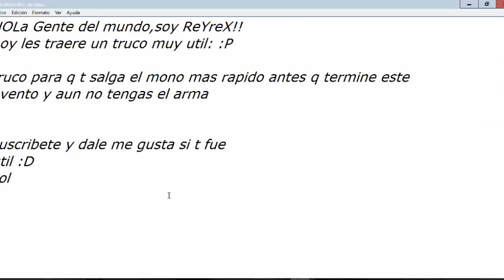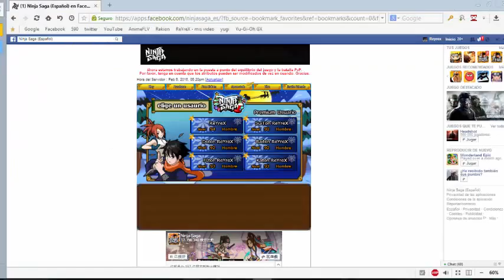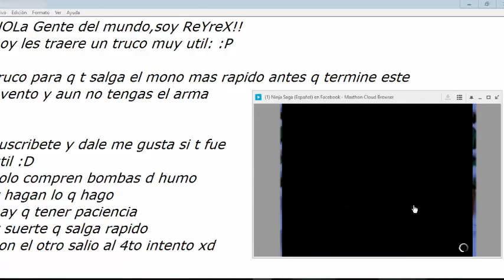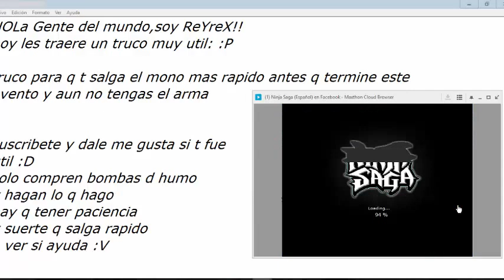ninja saga: truco de conseguir al mono de navidad y su arma(sakura weaver)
sigueme em twitter @origenes_reyrex